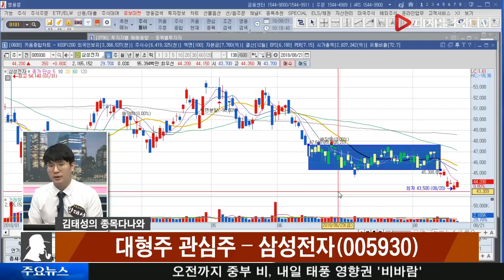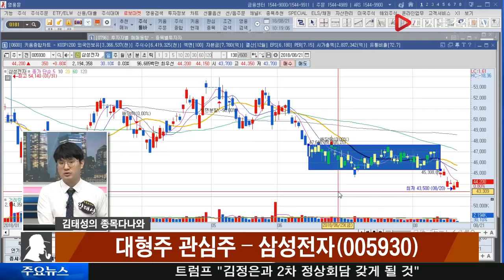삼성전자(005930), 이제는 사야 할 때? 중장기 투자주 대응전략은?